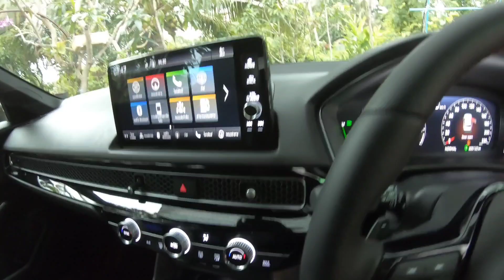honda civic ehev rs เดิมๆกอสวย